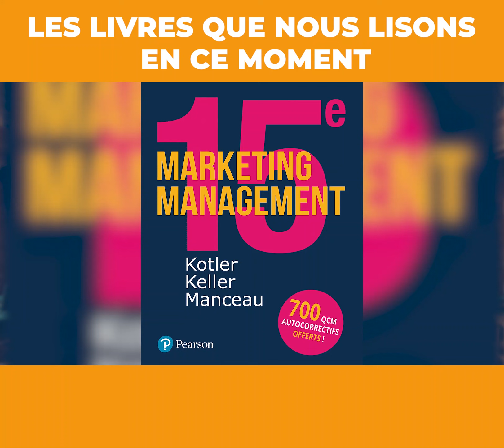Les livres que nous lisons en ce moment 📗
Et oui, tout le monde ici chez Corban est passionné par la lecture 😁

Voici une petite vidéo de nos vidéastes Mevasoa et Toky qui vont nous partager leur lecture de moment et les leçons qu'ils ont tirées sur les livres :

👉 Marketing management 15ème  édition par Philip Kotler, Kevin Keller et Delphine Manceau

👉 Mercator 11ème édition par Lendrevie et Lévy